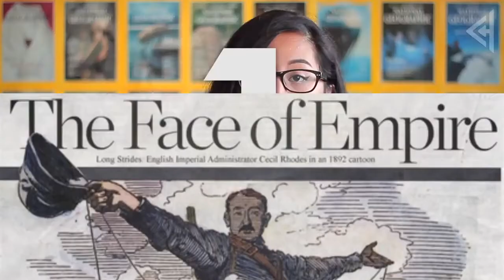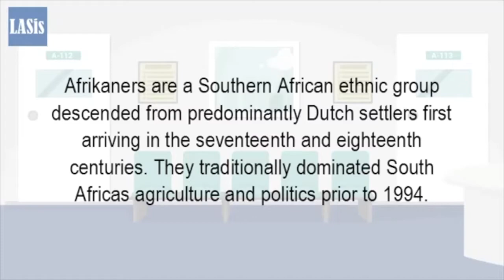Dad and Daughter reacts to Let It Flow - Shane Eagle